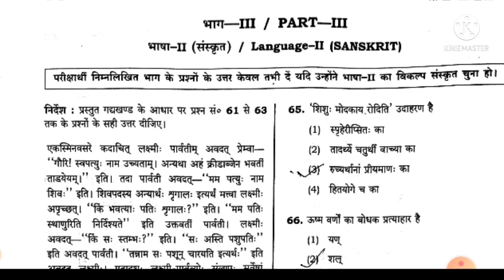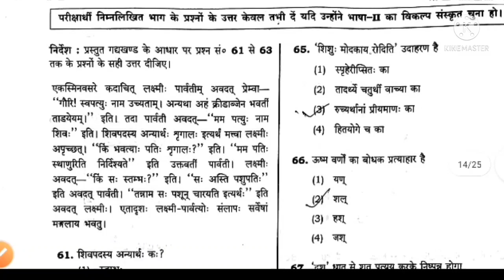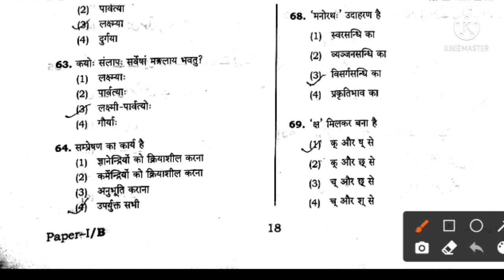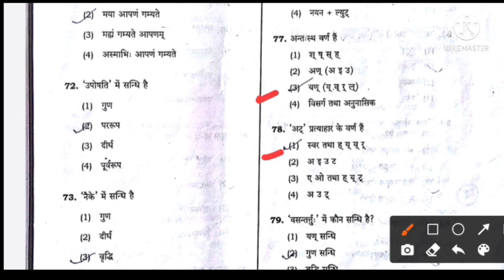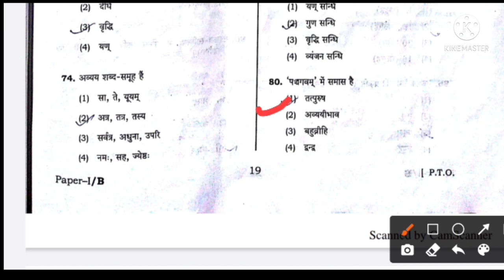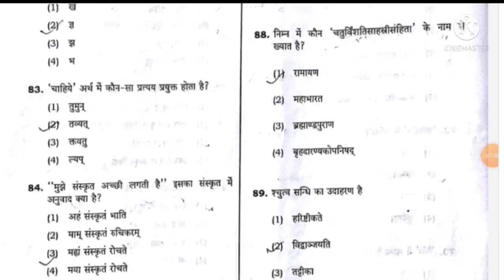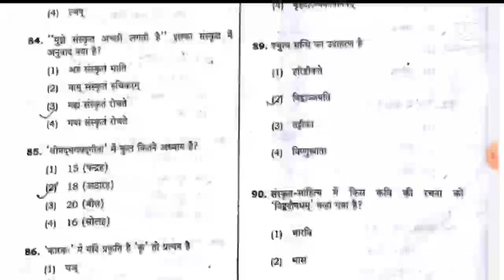up tet 2017 previous year paper ||uptet 2017 sanskrit paper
uptet previous year 2017 sanskrit paper.

for pdf

more uptet practise set

for  uptet previous year paper